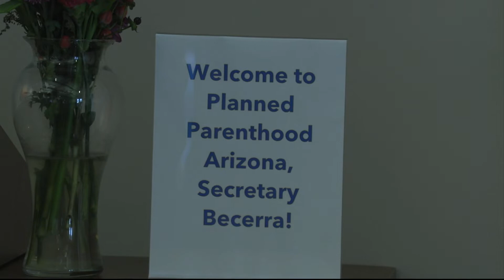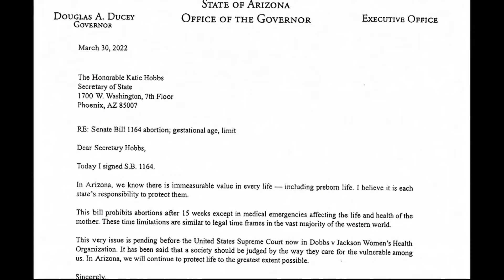Abortion Status AZ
Planned Parenthood has started providing abortions again last week at some of it's AZ locations. But there is still a lot of fear and confusion about the status of reproductive rights in AZ. (Video by Caroleina Hassett/Cronkite News)